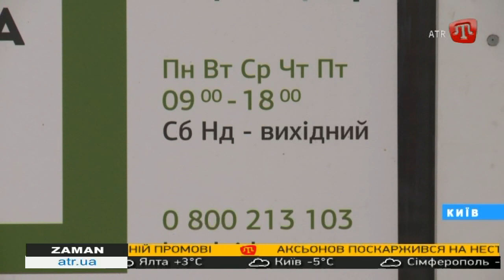12.01.17 ZAMAN UA 16:30